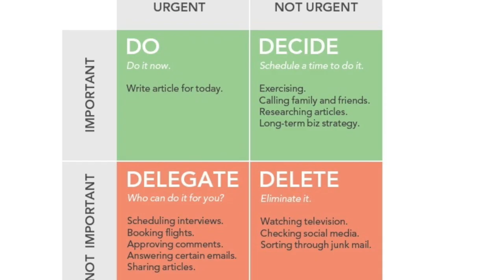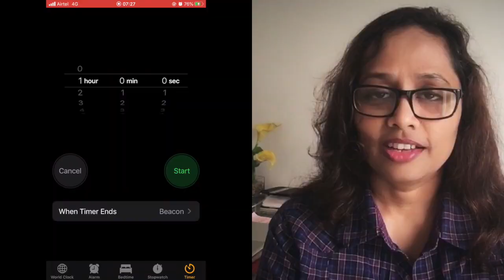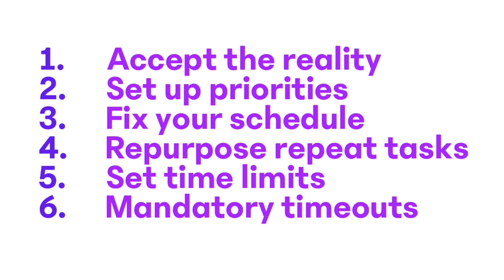Watch this if you are always busy but not productive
Being busy and being productive are two different things. If you are unable to make time for things that are important for you then your busyness is an absolute waste. This is what I have discovered. In this video, I share my story of how I got swept away in busyness but that did not serve in my achieving my goals. I also share with you tips that I continue to implement to get more done.

🎶 MUSIC Courtesy: Ambient Lounge